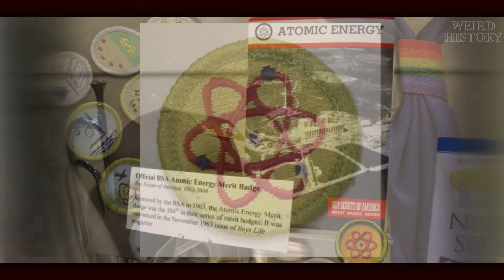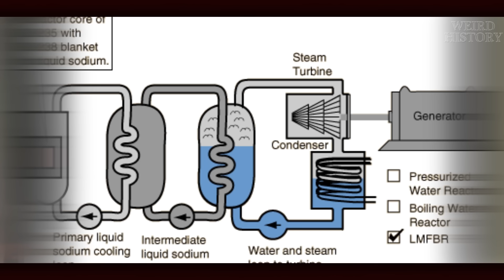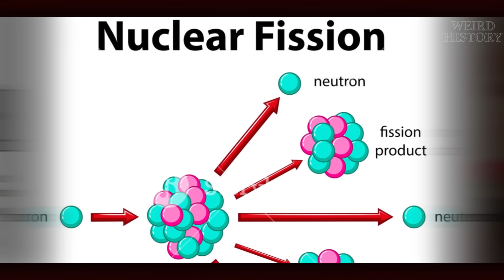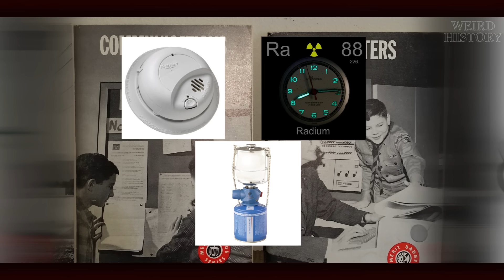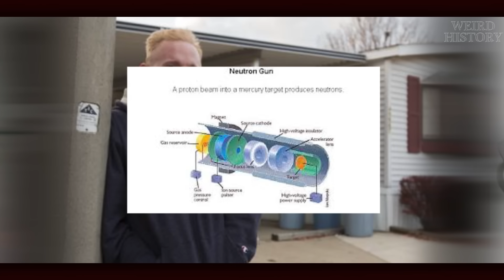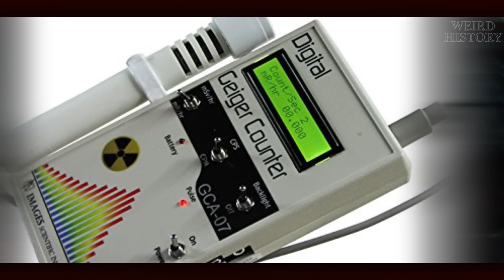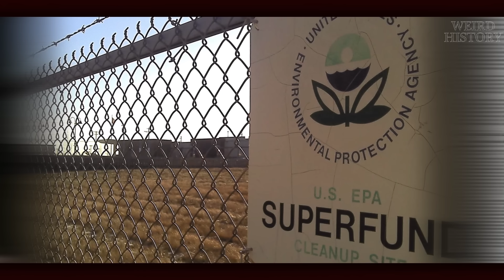Radioactive Boy Scout - How Teen David Hahn Built a Nuclear Reactor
Think a teenager can't build a nuclear breeder reactor without getting caught? Think again. David Hahn, aka the Radioactive Boy Scout, was able to easily collect radioactive and highly dangerous materials to experiment with nuclear energy. Just when you think the story can't get crazier, it does.